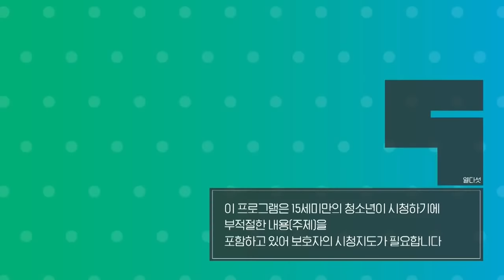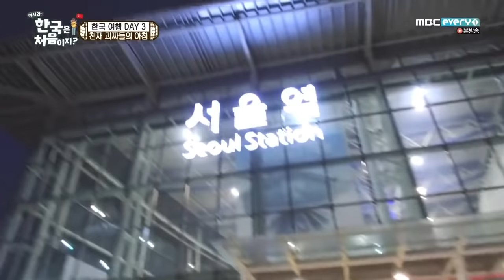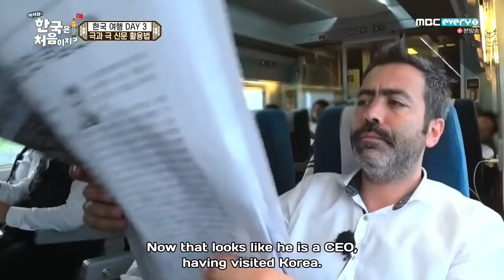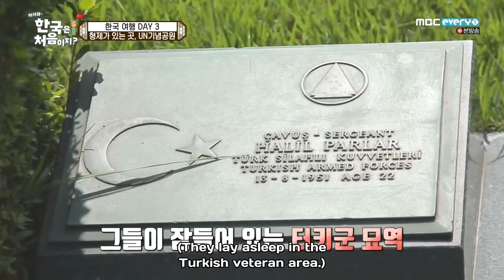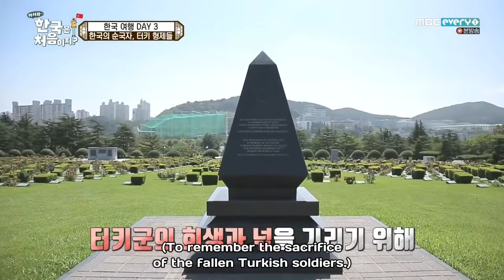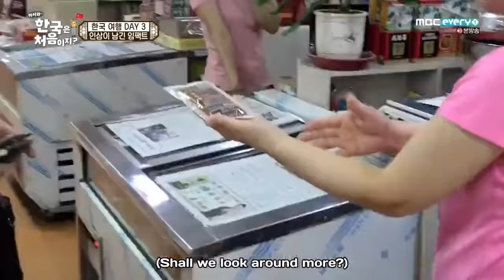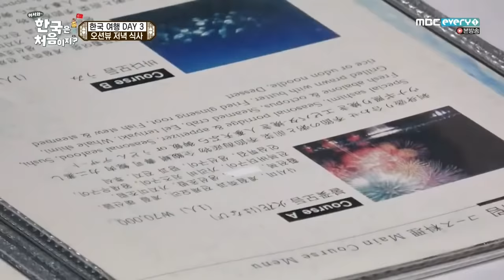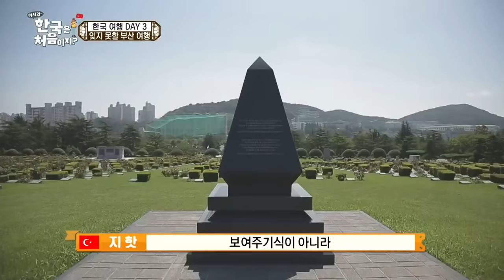Welcome First Time in Korea 2 E23 Turkey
Mikail, Mert ve Cihat'ın Kore'deki eşsiz serüvenlerine tanık olun! Bu videoda, Türk gezginlerimiz Kore'nin tarihini, kültürünü ve muhteşem saraylarını keşfederken, sizleri de bu büyüleyici yolculuğa davet ediyorlar. Gün boyunca süren maceralarında, Kore'nin en büyük saraylarından birini ziyaret ediyor ve Kore tarihinin hüzünlü ve zafer dolu anlarını yaşayarak sizi tarihle iç içe bir yolculuğa çıkarıyorlar.

Kore gezisi, Türk gezginler ve Mikail, Mert, Cihat isimlerini içeren bu seyahat vlogunu kaçırmayın!

CHAPTERS:
6:32 - Gyeongbokgung Sarayı Ziyareti
18:17 - Kore Bağımsızlık Tarihi
21:48 - Bu Konuda Ne Düşünüyorsunuz
27:14 - Seodaemun Hapishanesine Giriş
30:30 - İşkence Odasına Giriş
43:37 - Kore ve Japonya Üzerine Düşünceler
47:53 - Kore Mutfağı ve Efsanevi Yemekler
57:54 - Mavi Köşk Tanıtımı
1:02:30 - Cumhurbaşkanlığı Külliyesi Gezisi
1:08:10 - Demokrasi ve Savaş Tarihi
1:13:53 - Yemek Değerlendirmesi
1:23:20 - Türkiye'ye Getirilecekler
1:29:22 - Restorandan Ayrılış
1:33:13 - Tekne Ekibiyle Vedalaşma
1:33:55 - Tekne Yolculuğunun Sonu